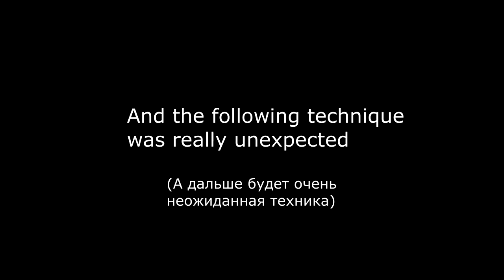She made me cry during the session | ASMR Chiropractic adjustments,back massage and cupping by Daria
It was filmed in Krasnodar. The specialist's name is Daria (inst @daria_hafizova). The session included: a barrel sauna, back and head massage, chiropractic adjustments, cupping etc. During the session Daria is describing her actions in detail and sharing a lot of educational information with us.
0:00 Intro and a barrel sauna
1:00 Diagnostic assesement, working with belly and chest
05:27 Mnushi back massage
10:22 Back massage and cupping
34:23 Chiropractic adjustments
39:43 Really unexpected technique